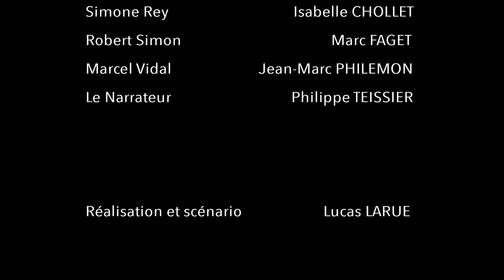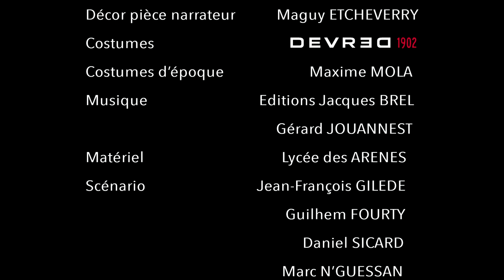Private - premier court-métrage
Voici mon tout premier court-métrage, réalisé en 2017. Ce film a été projeté en salle durant le festival de Luchon.

Simone Rey : Isabelle Chollet
Robert Simon : Marc Faget
Marcel Vidal : Jean-Marc Philémon
Le Narrateur : Philippe Teissier

Réalisation, scénario et montage : Lucas Larue
Producteur : Pierre Brunon
Directeur de la photographie et étalonnage : Clément Sanchez
Assistant lumière : Martin Raffier
Assistant Lumière : Hugo Gaignebet
Prise de son et mixage : Thomas Oger
Bande originale jazz : JIHEM
La chanson des vieux amants : Jacques Brel et Gérard Jouannest
Affiche : Marc N'guessan
Maquillage : Marie-Ange Canto
Régie : Maguy Etcheverry
Machiniste : Jean-François Gilède

Production L'écran anciennement Ah!